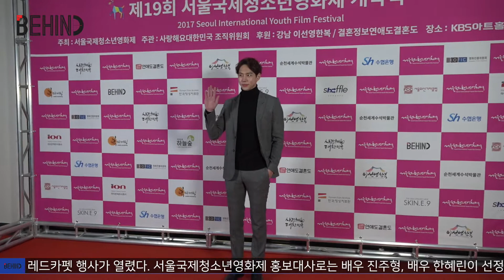[비하인드프레스] 제 19회 서울국제청소년영화제(SIYFF) 개막식 열려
[비하이드=문화뉴스] 30일 오후 여의도 KBS아트홀에서 제19회 ‘서울국제청소년영화제’ 레드카펫 행사가 열렸다. 서울국제청소년영화제 홍보대사로는 배우 진주형, 배우 한혜린이 선정 되었으며 앞으로 1년 동안 영화제를 홍보할 예정이다.